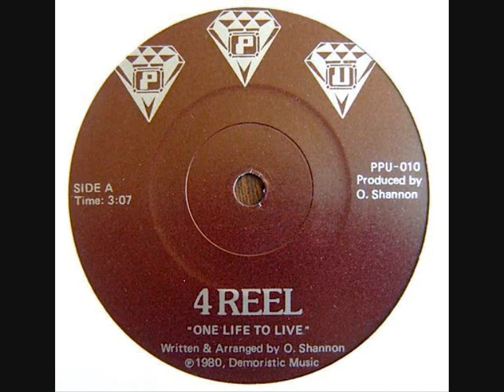4 Reel - One Life To Live (1980)